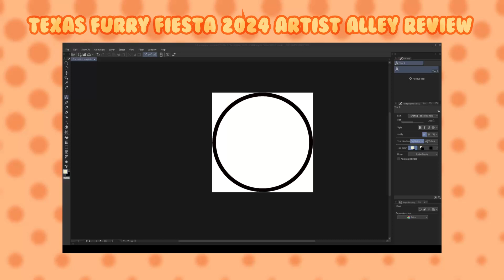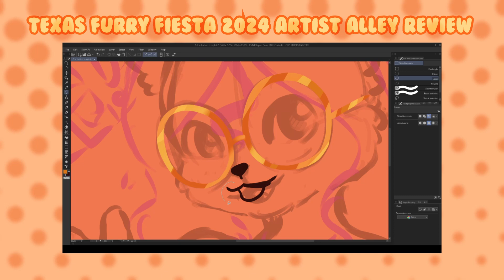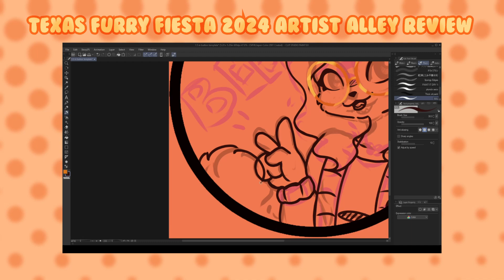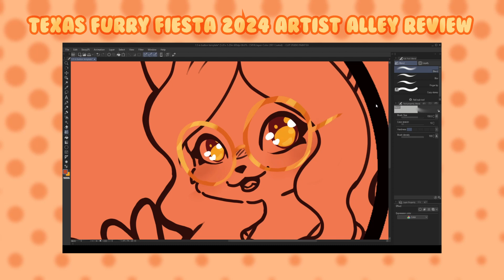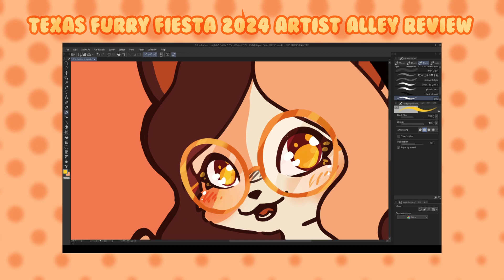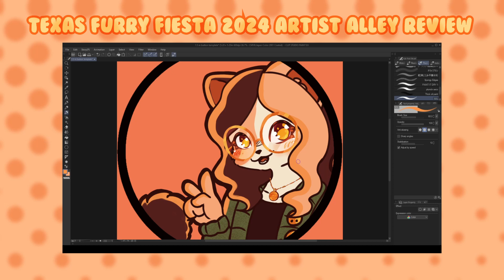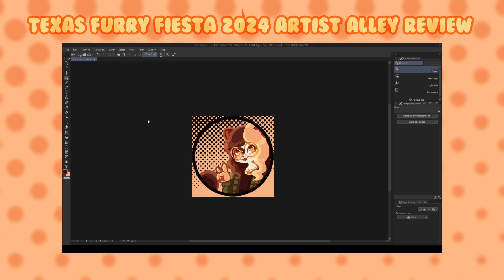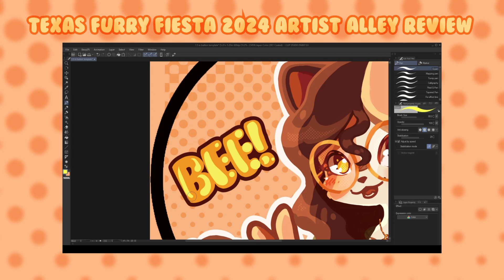MY MOST SUCCESSFUL EVENT?! Texas Furry Fiesta 2024 | Artist Alley Review